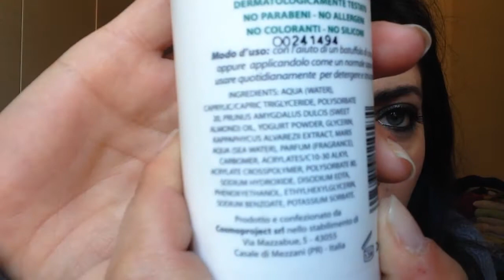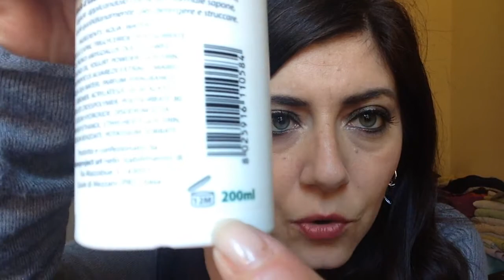Nouvance byo system - i prodotti che ho provato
Questi sono tutti i prodotti che ho provato della nouvance byo system